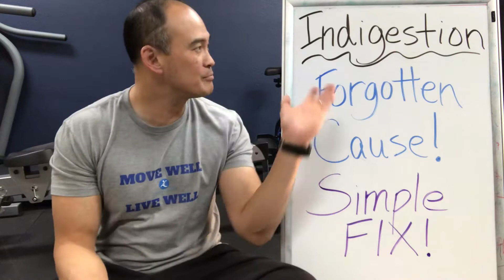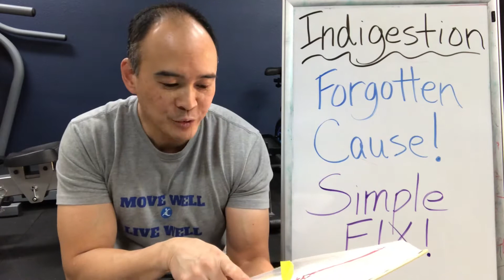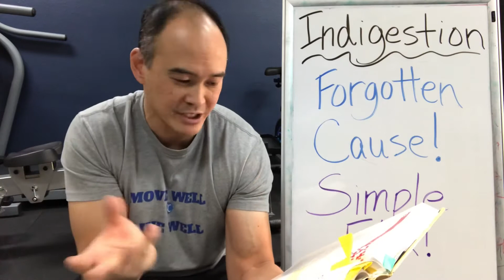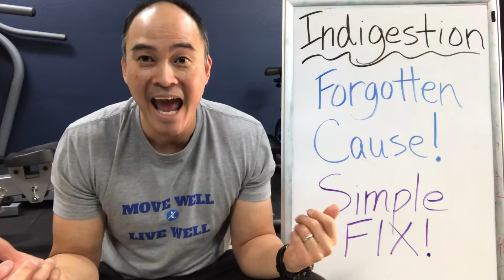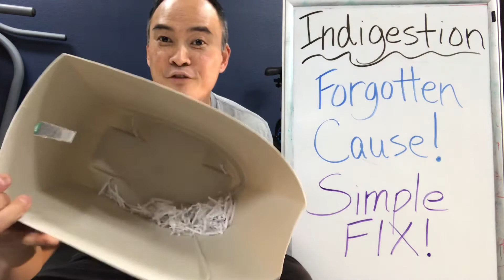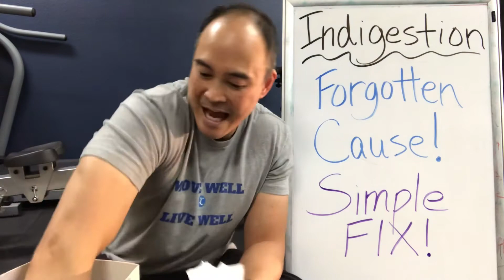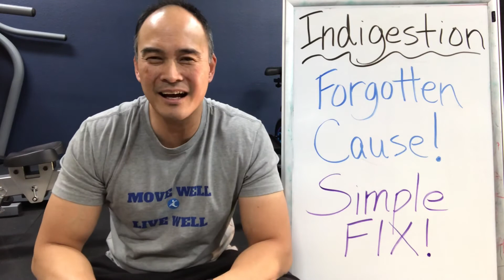Indigestion! Heartburn! Forgotten Cause! Simple FIX! | Dr Wil & Dr K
Indigestion is very common with many causes.  Symptoms range from abdominal discomfort to heartburn (acid reflux.) Many folks rely on over the counter meds for relief.  However, one remedy is often overlooked.  Do this ONE SIMPLE FIX!

Considering chiropractic? Consider River Valley Chiropractic. We are located in Grand Junction, CO and would be honored to have you visit us.

Move Well Live Well is a viewer supported channel.  Whatever YOU feel the information is worth, every time you feel we have given you a good tip, new knowledge, helpful insight, improved your health or made you smile.  Please feel free to SUPPORT in any way you think is equal to the value you received from our channel.  Thanks in advance for your support!

From our hearts to yours, Move Well Live Well